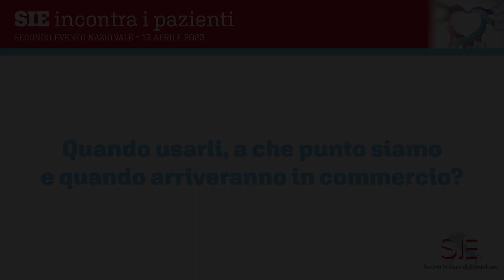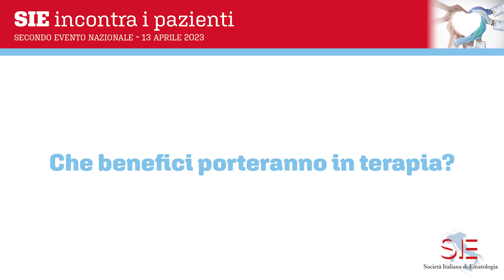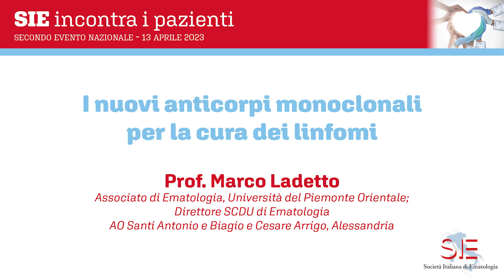I nuovi anticorpi monoclonali per la cura dei linfomi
Quali sono i nuovi anticorpi monoclonali per la cura dei linfomi?
Quando usarli, a che punto siamo e quando arriveranno in commercio?
Che benefici porteranno in terapia? Ce ne parla il Prof. Marco Ladetto
Associato di Ematologia, Università del Piemonte Orientale; Direttore SCDU di Ematologia
AO Santi Antonio e Biagio e Cesare Arrigo, Alessandria, in occasione del meeting "SIE incontra i pazienti".